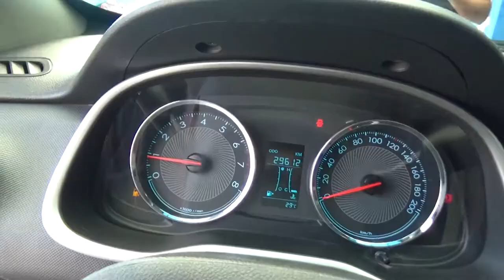Chevrolet / Aveo / 2018 - JD202631